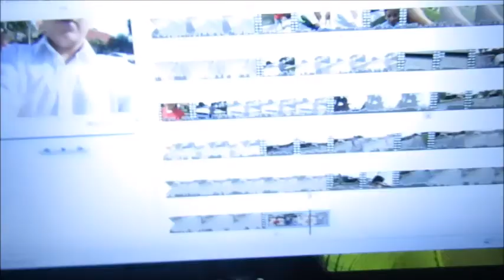All Fun And Games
Me my cousins and my friend were just having a good time riding scooters and playing with a kitten if we can get to 100,00 likes which is impossible my friend will actually  jump it so please drop a like love ya